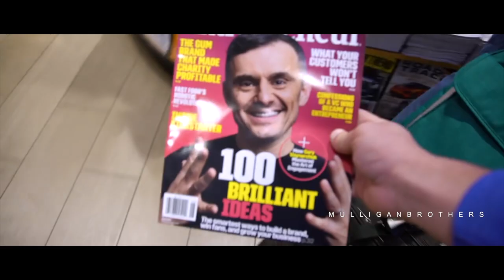GREATEST SPEECH EVER - Gary Vaynerchuk on Millennials and Procrastination | MOST INSPIRING!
LISTEN TO MOTIVATION - Get your FREE audio book w/ 30 day trial:

Speakers -
▲Gary Vaynerchuk